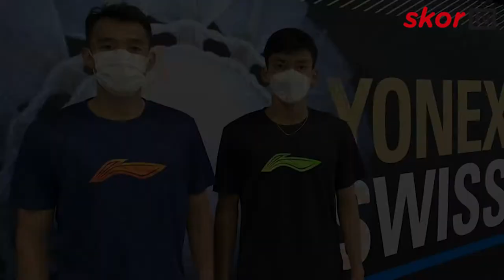BAGAS/FIKRI DAN TIM BULU TANGKIS INDONESIA ADAPTASI LAPANGAN PERTANDINGAN SWISS OPEN 2021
Tim bulu tangkis Indonesia menggelar latihan perdana pada Senin (1/3/2021) di St Jakobshalle, tempat bergulirnya Swiss Open 2021.

Latihan perdana ini dimanfaatkan para pemain untuk beradaptasi dengan kondisi lapangan dan cuaca.